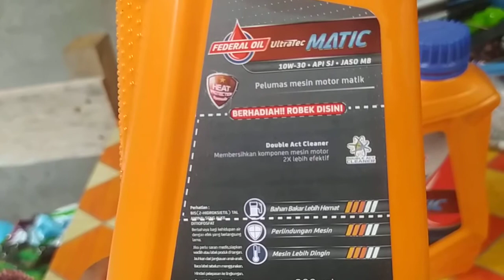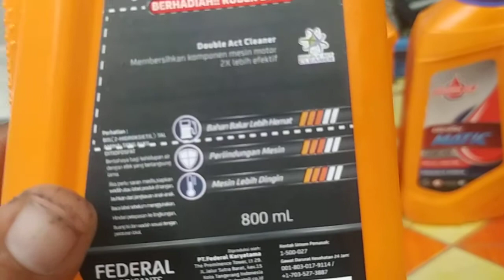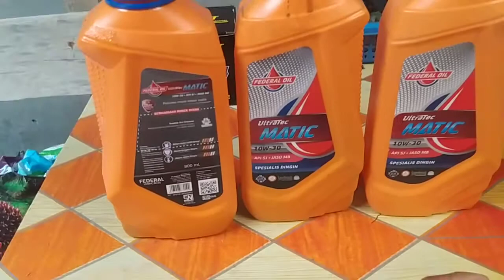kuis sober (sobek berhadiah) bagi kode bengkel nya donk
oke berhubung saya pengen ikutan kuis sober..tp gk bisa karna gk dapat kode bengkelnya